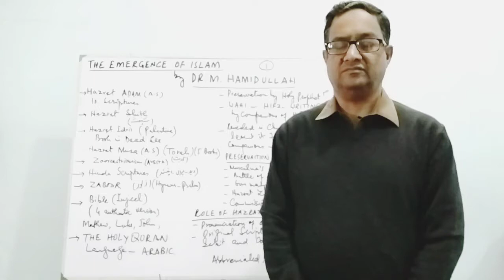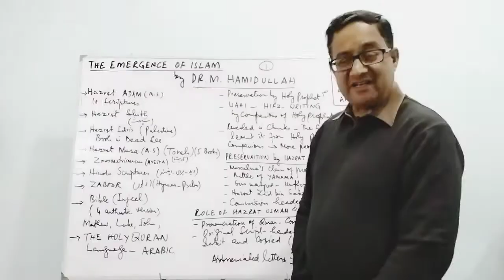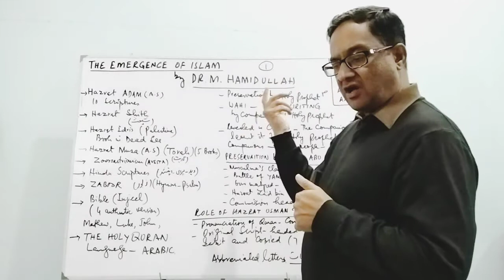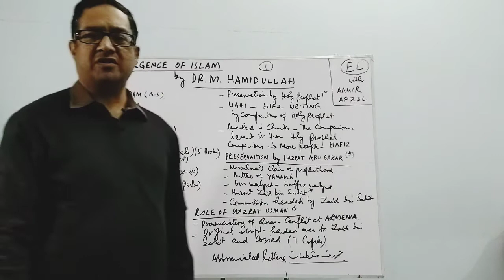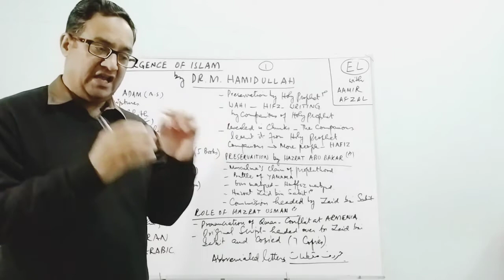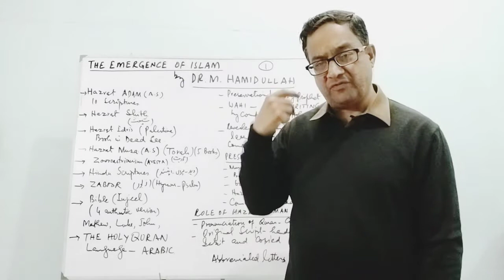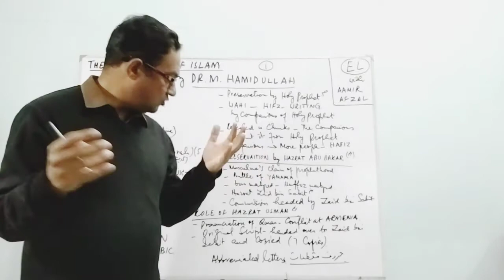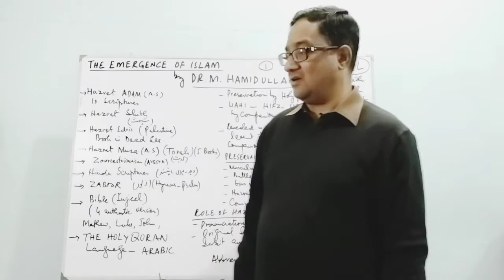THE EMERGENCE OF ISLAM 1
This video lecture is an analysis of THE EMERGENCE OF ISLAM written by DR. MUHAMMAD HAMID ULLAH, a renowned Islamic scholar.This particular lecture is based on the analysis of his FIRST lecture HISTORY OF QURAN.